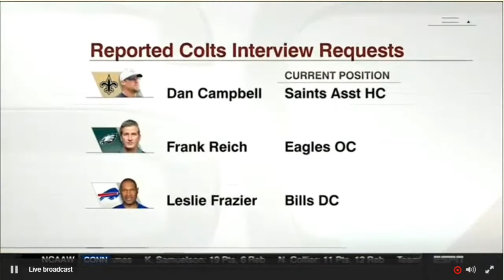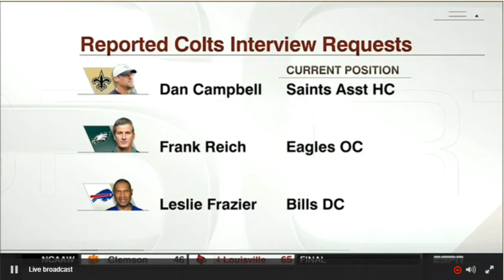Johnson McDaniels' return might extend Bill Belichick's coaching windonw